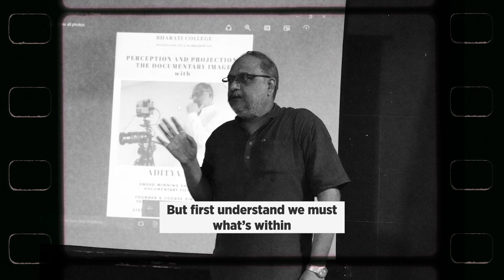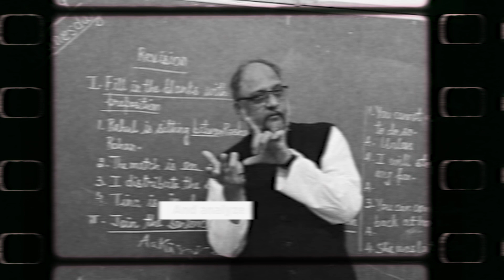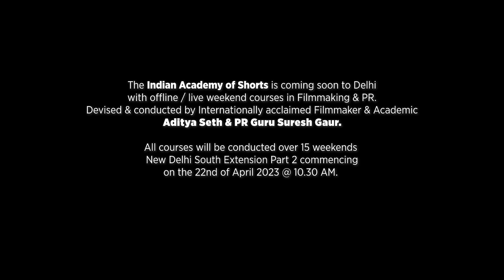Indian Academy of Shorts Promo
Introductory announcement for the Academy's upcoming ofline/live courses.